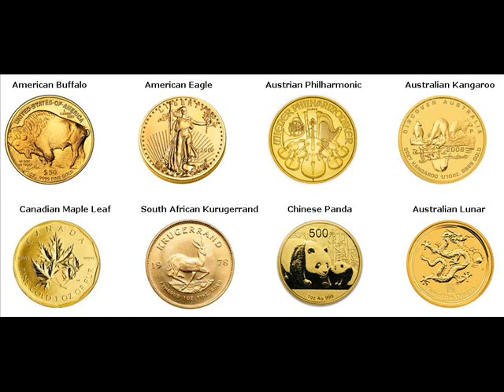Gold Bars For Sale Lysva Russia